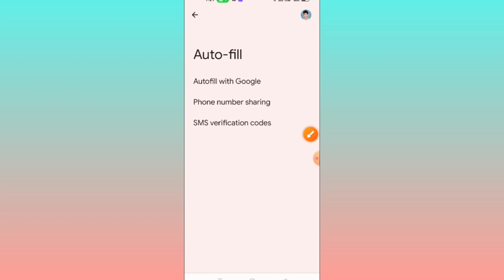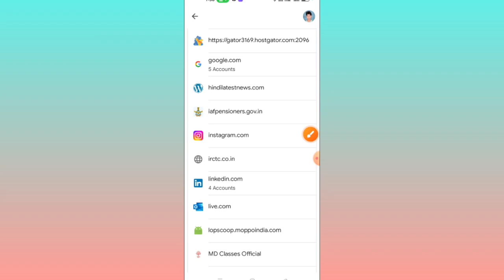Instagram ka password kaise pata kare l instagram ka password kaise pata kare 2023